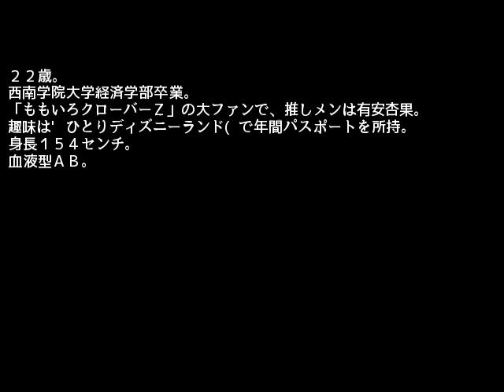日テレ新人・平松、笹崎、尾崎アナに独占インタ！３日テレビ初出演「成長を一緒に見守って」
おもしろいサイトみつけたよ♪